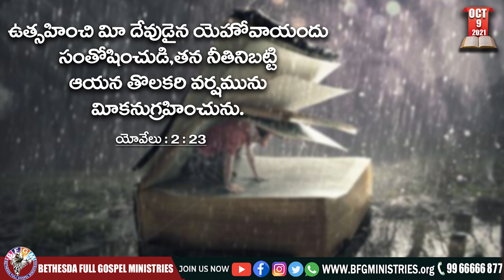Today's promise 09.10.2021 | BFGM LIVE